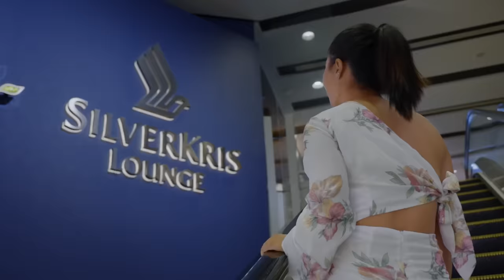Singapore Airlines presents: Cocktail Conversations Episode 4 - Danielle Kang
We are honoured to have different personalities visit our flagship Crystal Bar at the SilverKris Lounge at Changi Airport Terminal 3.

In episode 4 of Cocktail Conversations, we had a tee-rific time chatting with professional golfer @daniellekang where she shares her love of golf and travel.

Catch this interview and discover how professionals like her stay on top of their game.